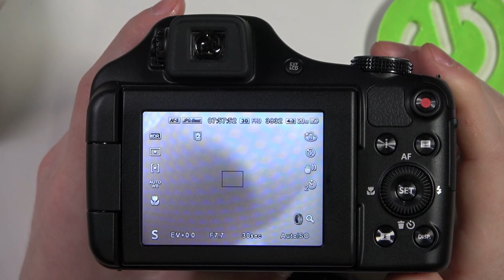⏱️ Time-Bending Photography: Unleash Aperture Timer Mastery on KODAK PIXPRO AZ652! 📸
Welcome to a world of creative control with the KODAK PIXPRO AZ652! Unveil the art of transforming your photography with a personalized Aperture Timer setting. Are you curious about achieving stunning effects through precise timing? Look no further – this tutorial reveals the magic of changing the Aperture Timer on your KODAK PIXPRO AZ652. Join us as we explore how to craft masterpieces by controlling exposure duration, capturing mesmerizing light trails, and painting with time itself.

How to elegantly change the Aperture Timer settings on your KODAK PIXPRO AZ652 for captivating photographic effects?
How to harness the power of Aperture Timer to control exposure duration and create stunning light trails on the KODAK PIXPRO AZ652?
How to navigate the camera's interface to seamlessly adjust the Aperture Timer settings and enhance your photography game?
How to experiment with different Aperture Timer settings on the KODAK PIXPRO AZ652 to achieve unique and artistic visual effects?
How to elevate your photography prowess by mastering the Aperture Timer feature on the KODAK PIXPRO AZ652, capturing moments that blend time and artistry?